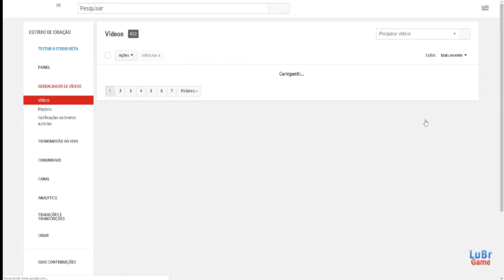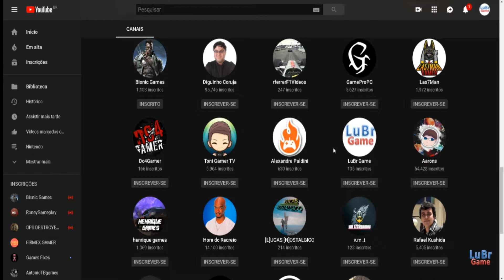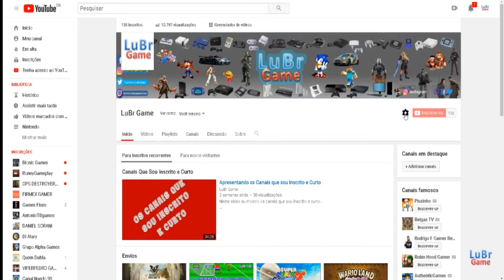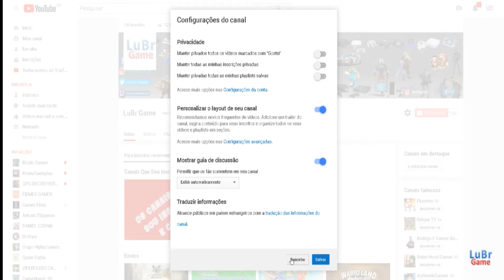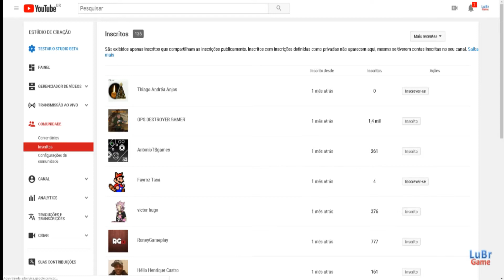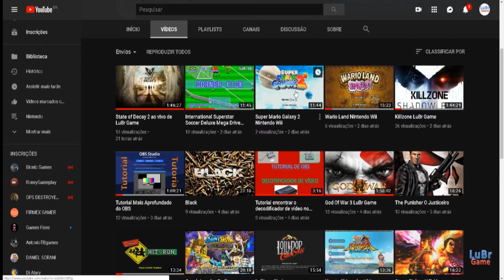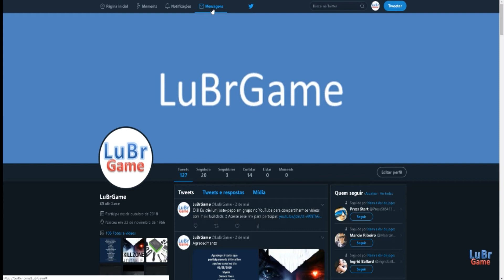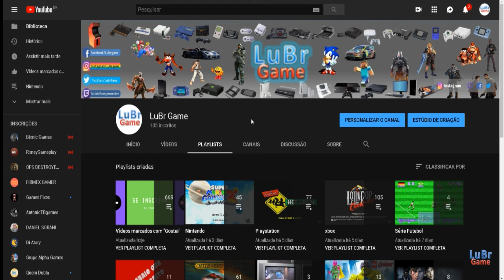Tutorial de Como Visualizar os Inscritos De Novo e Atualizado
Tutorial de como visualizar os inscritos no canal . Novamente e atualizado . Quem viu , viu , quem não viu é porque não quer ver .